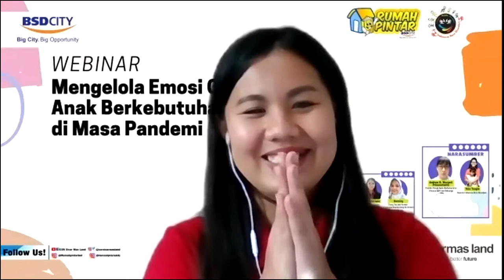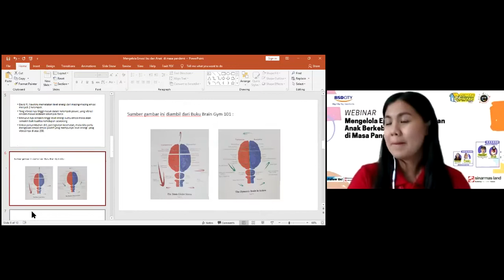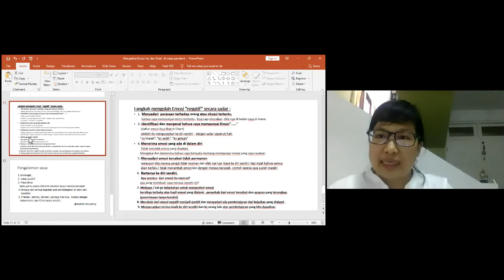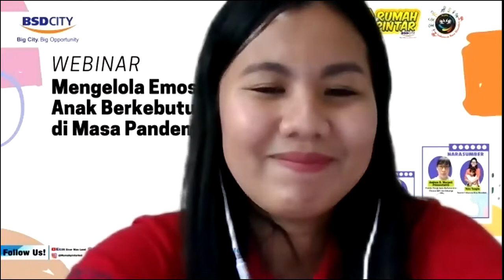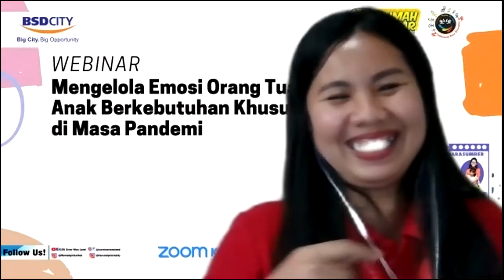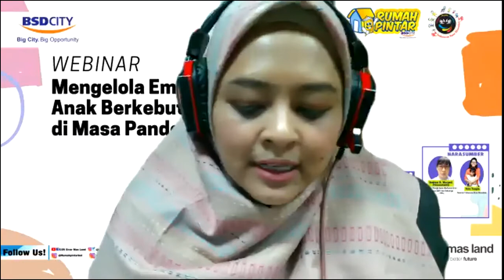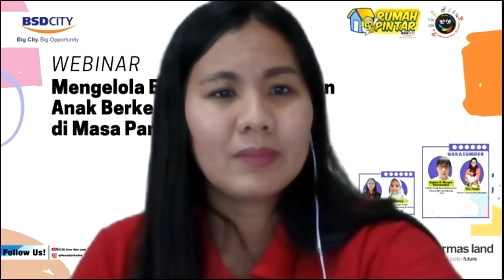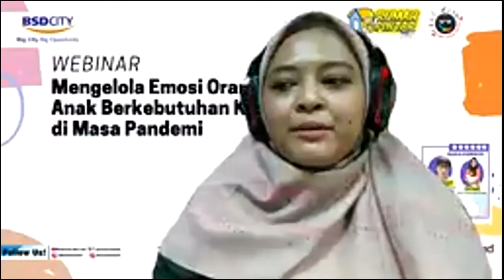WEBINAR Mengelola emosi Orang Tua dan Anak Berkebutuhan Khusus di Masa Pandemi) bersama IRD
CSR Sinar Mas Land melalui pengembangan Sentra Buku Rumah Pintar BSD City menumbuhkan budaya literasi bekerja sama dengan Komunitas Indonesia Rare Disorder (IRD) pendukung bagi penyandang dan keluarga dengan kelainan langka di Indonesia  akan memberikan edukasi dan pelatihan online dalam bentuk Webinar. Webinar memberikan edukasi via zoom kepada para orangtua /Pendidik untuk belajar mengelola emosi dan berlatih terapi okupasi kepada anak berkebutuhan khusus (ABK) saat pandemik dipandu oleh terapis ahli.

Keluarga adalah pihak utama dan pertama yang harus memberikan pendampingan kepada anak, maka seyogyanya seluruh anggota keluarga harus tahu kekhususan karakteristik mereka ini. Terlebih masalah anak dengan emosi, banyak keluarga tidak mengenal karakteristik emosi anak mereka berbeda dengan anak pada umumnya sehingga keluarga tidak tahu bagaimana mengambil sikap atau tindakan yang tepat ketika anak mereka sedang tantrum. CSR Sinar Mas Land berharap melalui webinar hari ini para orang tua yang luar biasa dapat belajar dan berlatih bersama bagaimana cara mengelola emosi dan berbagi pengetahuan tentang penanganan terapi secara fisik, psikologis, kognitif, berkomunikasi, perilaku sosial dan emosional.